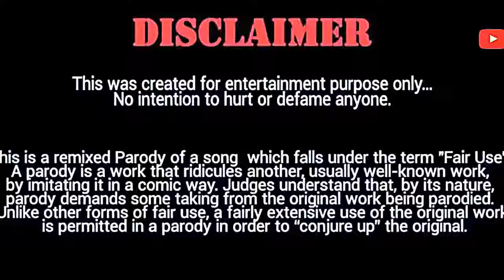Pass korte dimunanana